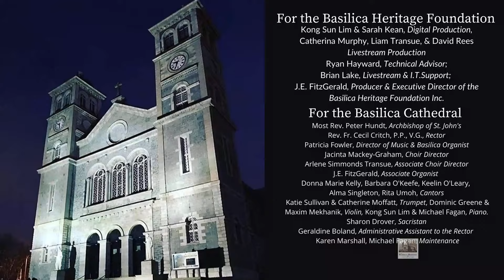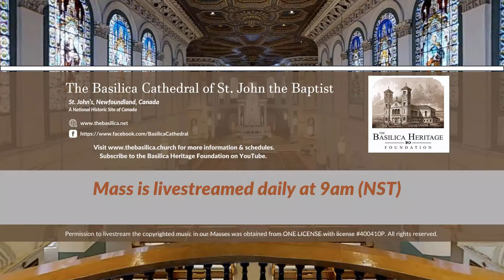Mass for Thursday 27 June 2024